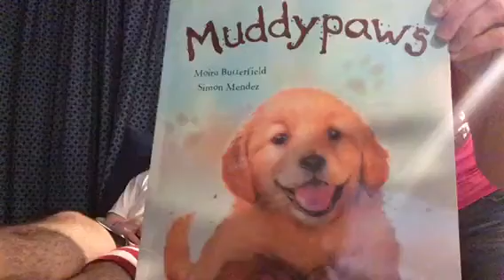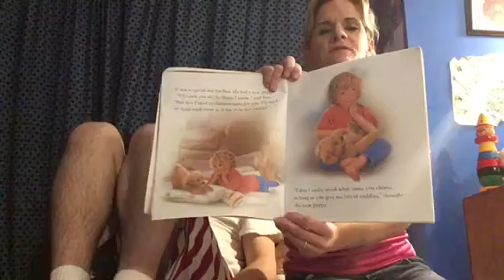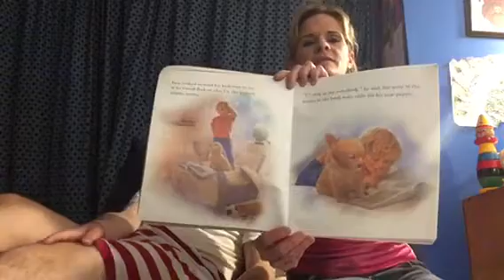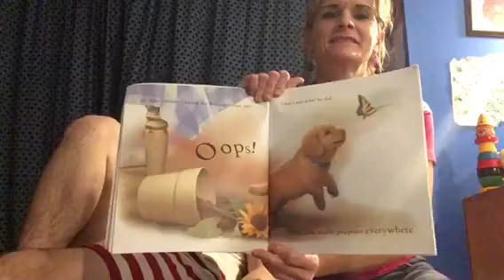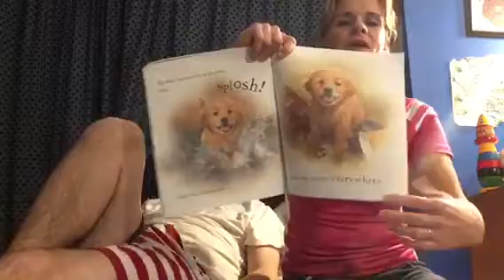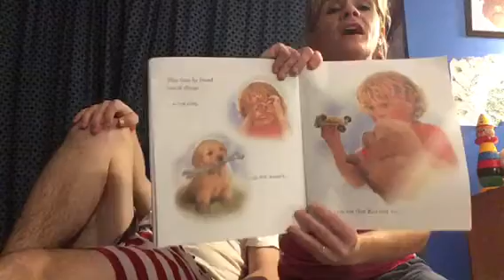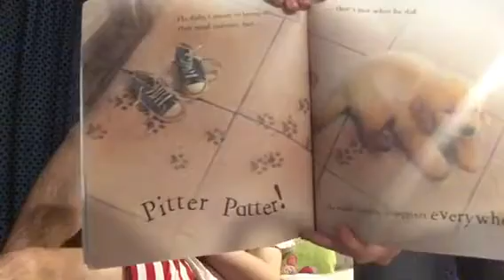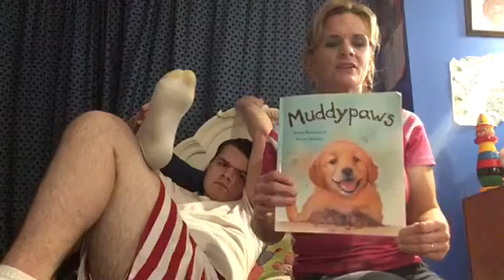Making Predictions with Muddypaws